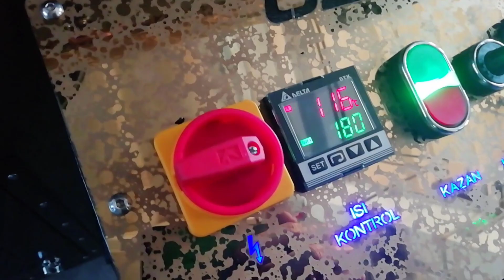Ozstar Machinery Black&White Seed Diffusional Salting Line